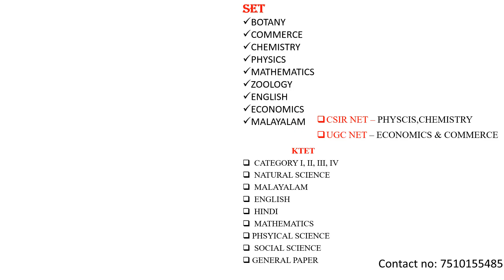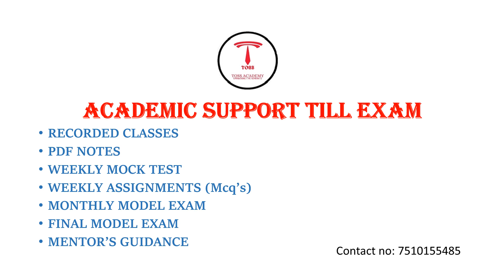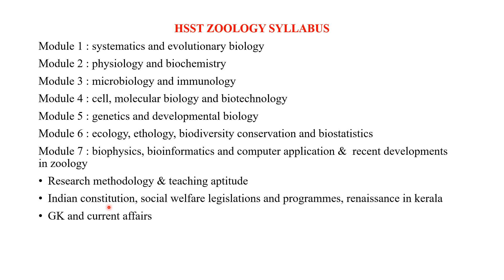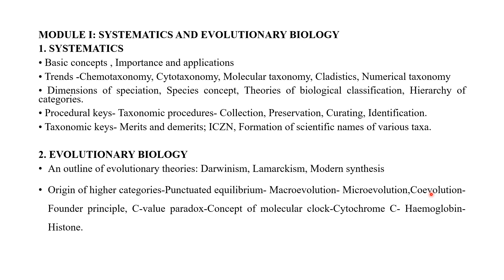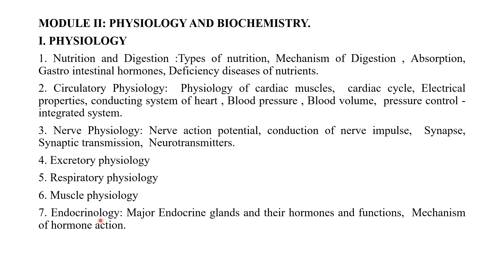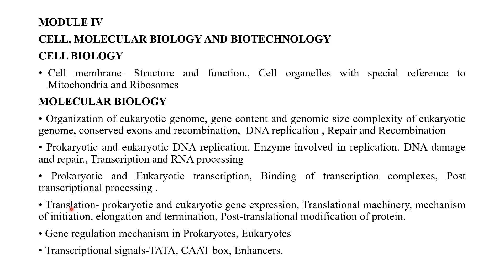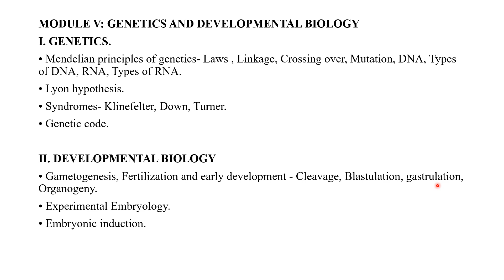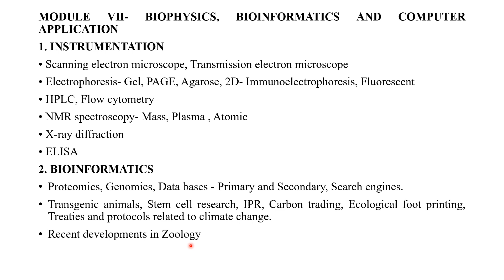പരീക്ഷ പെട്ടെന്നുണ്ടായാൽ ,തയ്യാറെടുപ്പുകൾ എങ്ങനെയാവണം -HSST ZOOLOGY 2022